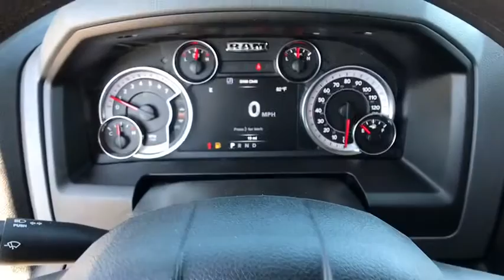2020 Ram 1500_Classic Helena, Missoula, Great Falls, Butte, Bozeman, MT LS109488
New 2020 Ram 1500_Classic available in Helena, Montana at Lithia Chrysler Dodge Jeep Ram Fiat of Helena. Servicing the Missoula, Great Falls, Butte, Bozeman, MT area.
2020 Ram 1500_Classic Warlock 4x4 Quad Cab 64 Box - Stock#: LS109488 - VIN#: 1C6RR7GTXLS109488

3401 US Highway 12 E

Warlock trim Granite Crystal Met. Clear Coat exterior. 4WD Back-Up Camera Alloy Wheels REMOTE START & SECURITY ALARM GROUP QUICK ORDER PACKAGE 27F WARLOCK ELECTRONICS GROUP. FUEL EFFICIENT 21 MPG Hwy/15 MPG City! SEE MORE! KEY FEATURES INCLUDE: Back-Up Camera. Aluminum Wheels Keyless Entry Privacy Glass Child Safety Locks Electronic Stability Control Heated Mirrors Brake Assist. OPTION PACKAGES: GVWR: 6900 lbs Electronically Controlled Throttle Heavy Duty Engine Cooling Next Generation Engine Controller Engine Oil Heat Exchanger Hemi Badge Heavy Duty Transmission Oil Cooler Cluster 7.0 TFT Color Display Radio: Uconnect 4C w/8.4 Display Google Android Auto USB Host Flip HD Radio Media Hub (2 USB AUX) 1-Year SiriusXM Guardian Trial Air Conditioning ATC w/Dual Zone Control Humidity Sensor 8.4 Touchscreen Display Apple CarPlay Remote Start System Security Alarm Engine: 5.7L V8 HEMI MDS VVT Transmission: 8-Speed Auto (8HP70) Black Door Handles Black RAM Head Tailgate Badge Full Size Temporary Use Spare Tire Semi-Gloss Black Hub Bi-Function Halogen Projector Headlamps Warlock Decal Rear Extra HD Shock Absorbers Sport Tail Lamps Black Exterior Truck Badging Black Powder Coated Front Bumper Warlock Front LED Fog Lamps Tow Hooks ParkSense Rear Park Assist System Dual Rear Exhaust w/Bright Tips. WHO WE ARE: Lithia Chrysler Jeep Dodge of Helena located at 3401 US Highway 12 EAST Helena Montana is happy to tell you that weve been serving the Great Falls Butte and Bozeman area for longer than many of you might have owned your current car. With those years comes invaluable expertise which we put to your advantage. Were not just talking acumen on new RAM Dodge Jeep and Chrysler models but used cars Price does not include title license or dealer doc fees. Price contains all applicable dealer incentives and non-limited factory rebates. You may qualify for additional rebates; see dealer for details.